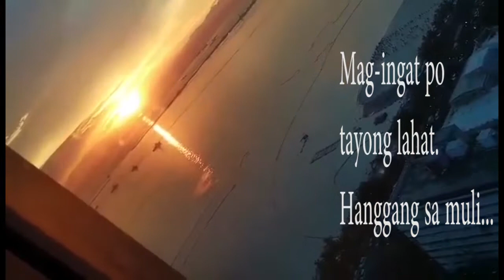Manila Bay this Saturday | Manila Bay White Sand Beach Opening | Manila Bay Sunset |aiome tv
Manila Bay White Sand Beach opened this morning.  People were able to enjoy Manaila Bay view again this weekend.

GEARs:
Camera: Sony a5100
Software: Adobe Premiere Pro